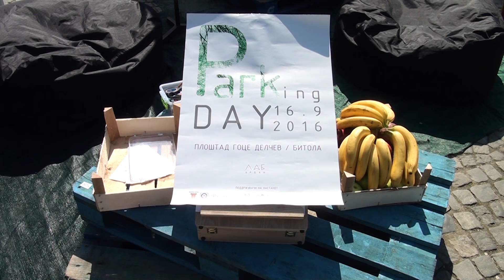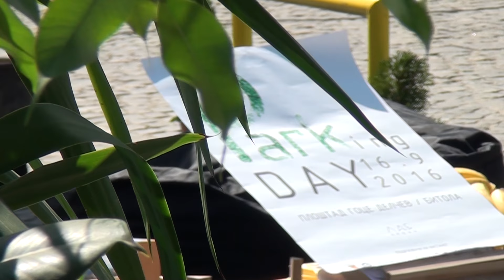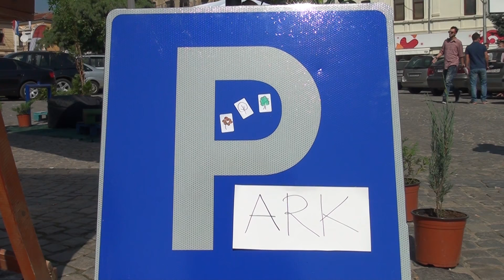Tv Tera Bitola Za prv pat vo Bitola se odrza Parking den 16 09 2016